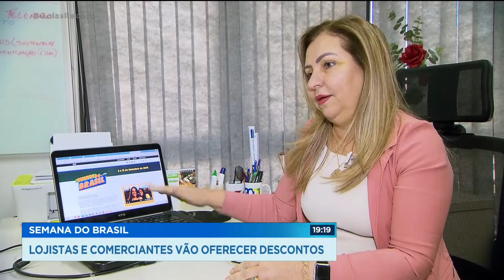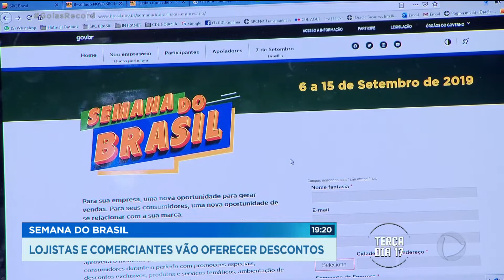SEMANA DO BRASIL: LOJISTAS E COMERCIANTES VÃO OFERECER DESCONTOS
Começa depois de amanhã, em todo o país, a semana do Brasil. Criada para estimular o comércio neste mês parado, que não tem nenhuma data comemorativa.